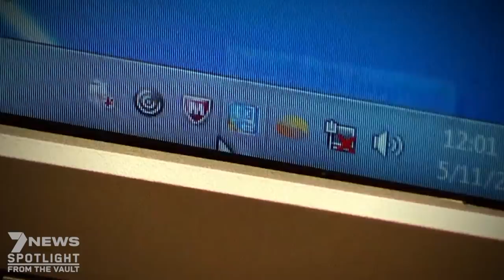FINAL INTERVIEW: Bitcoin and bustups: tracking down John McAfee | 7NEWS Spotlight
He was the colourful and controversial Bitcoin mogul who made himself filthy-rich pioneering the world's first antivirus software. John McAfee was as eccentric as they come - an accused murderer, a self-confessed womaniser, an accomplished fugitive, a wannabe-US president, and, presently, a prisoner in Spain on charges of tax evasion. This would be one of his final interviews.

In the booming Bitcoin world, depending on who you ask, he's either a deity, or a dropkick. The 75-year-old once promised that he would 'eat his own (penis) on national television' if the price of bitcoin didn't soar to a million US dollars by 2020 (it's currently worth just over $52,000). US authorities allege McAfee recently made over $30 million in secret fees for pushing false and misleading cryptocurrency recommendations. He's a man even the top US authorities struggle to find. But prior to his arrest in Spain, Matt Doran tracked him down, and met with the entrepreneur for a bizarre tour of his heavily-fortified home in middle America.

7NEWS combines the trusted and powerful news brands including Sunrise, The Morning Show, The Latest, and 7NEWS.com.au, delivering unique, engaging and continuous coverage on the issues that matter most to Australians. Watch 7NEWS nightly at 6pm and weekdays at 11:30am and 4pm on Channel 7 and 7plus.